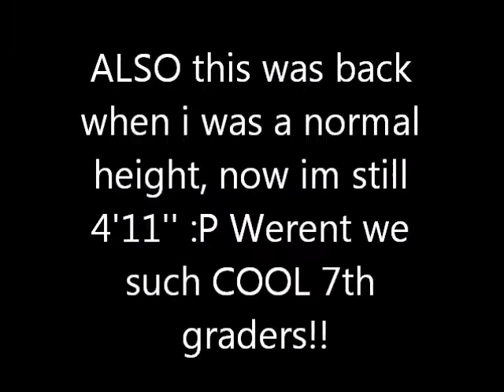Cool Bro 7th graders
Yes, this was me and my friends when we were in the 7th grade going into the 8th grade